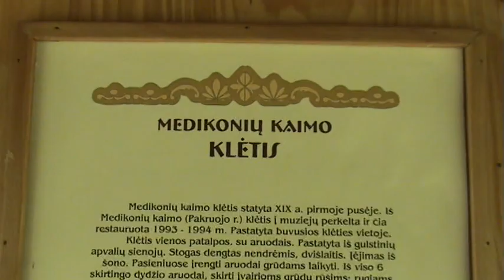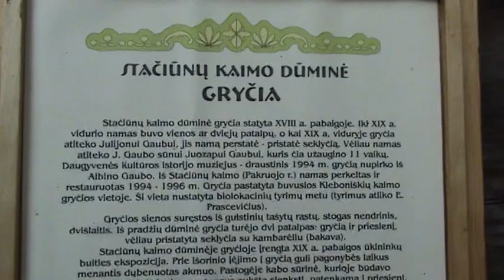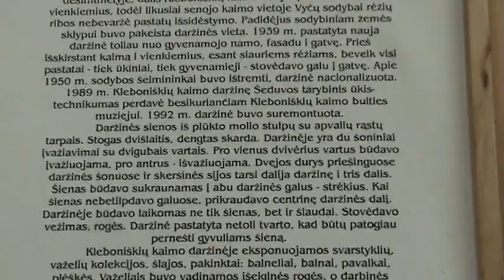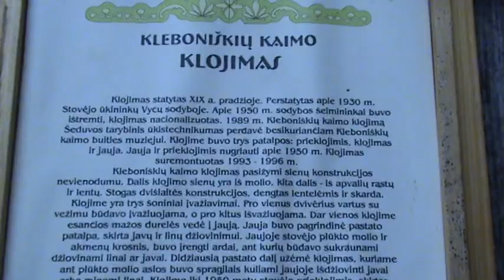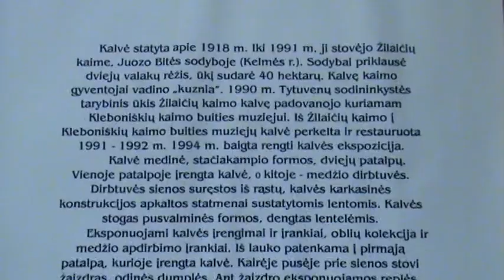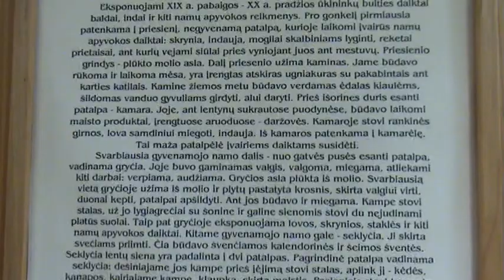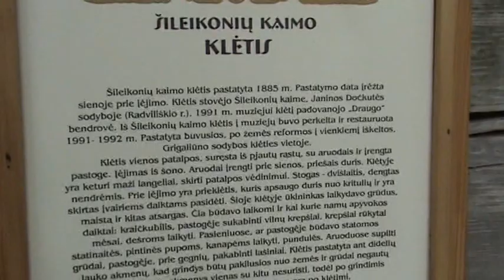Kleboniškių kaimo buities muziejus (2011)